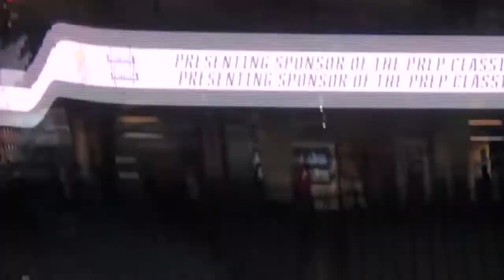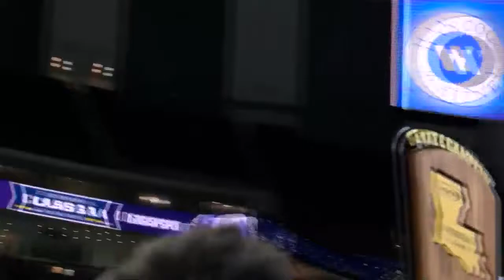Homer bests Logansport in Northwest Louisiana battle for 1A championship